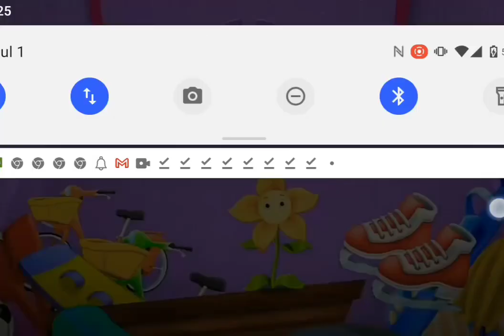Mickey Mouse clubhouse season 1 ep 28 Donald's Hiccups ( November 16 1998 )